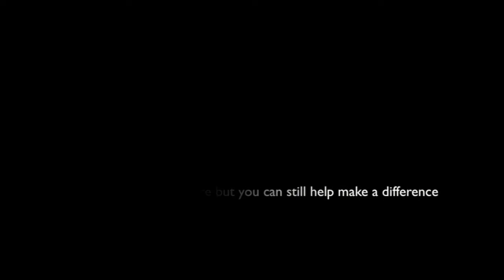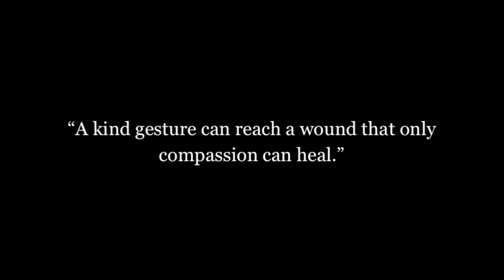Feed A Soul Fill A Heart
WATCH IN 720HD! My dad recently passed away from cancer and one of our close friends decided to donate her hair to surviving cancer patients in need in honor of my dad. "A kind gesture can reach a wound that only compassion can heal."